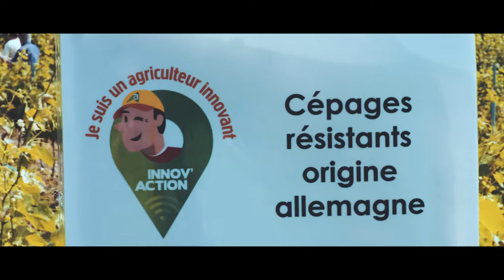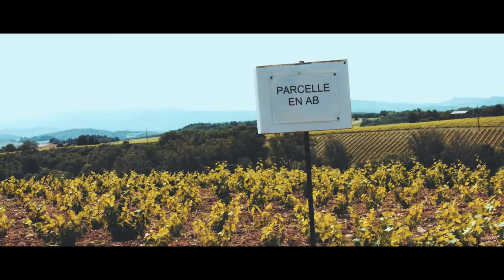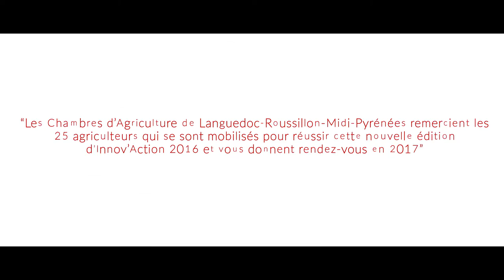InnovAction 2016 : Les cépages résistants sont-ils l'avenir de la viticulture ? (Aude)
Domaine expérimental de Cazes à Alaigne